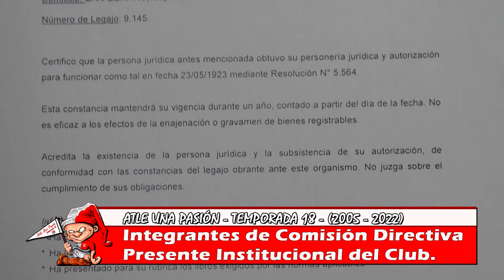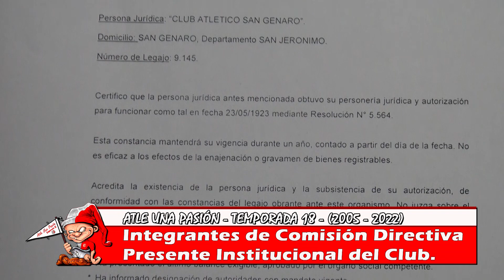INTEGRANTES DE COMISION DIRECTIVA